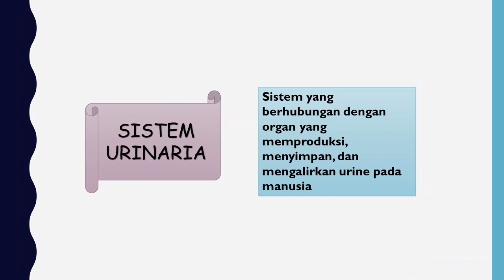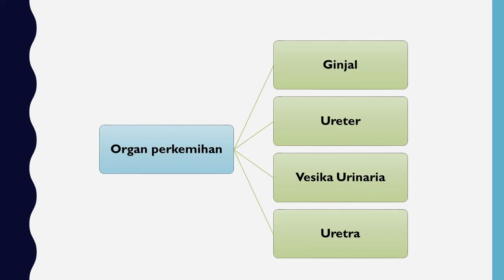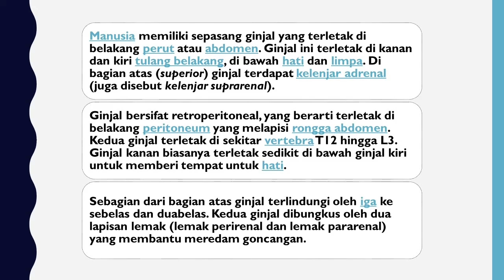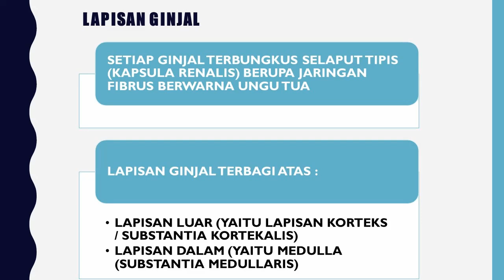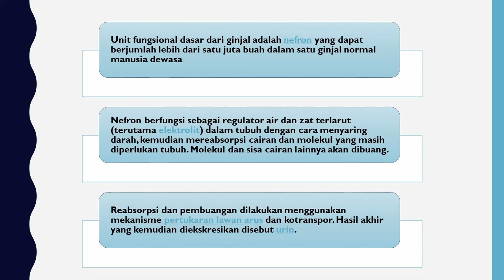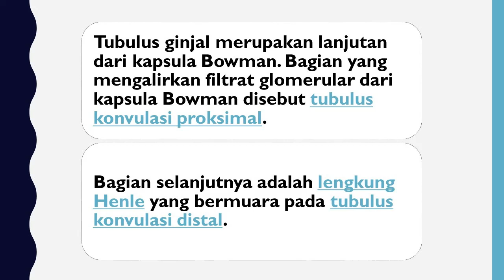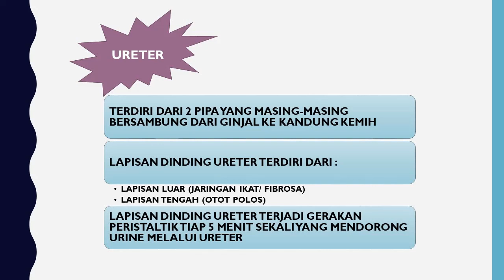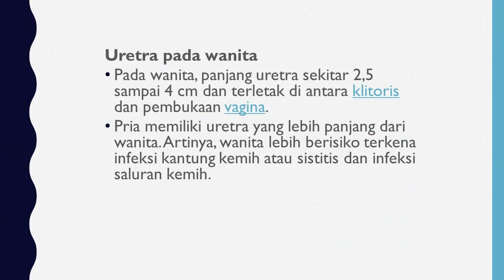Mengenal Anatomi dan Fisiologi Sistem Perkemihan (Part 1)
Video ini memberikan materi mengenai anatomi dan fisiologi sistem perkemihan pada manusia